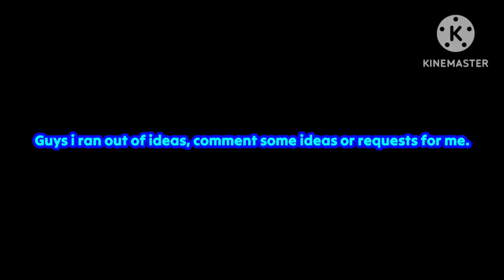I ran out of ideas.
Roblox | MilesRobloxWorld